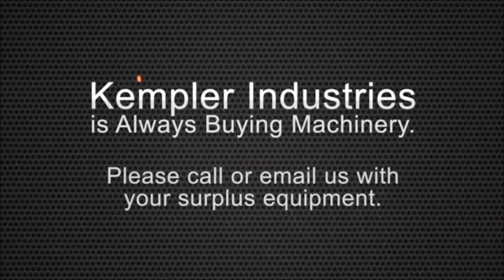Used Falls Deburring Machine, #25567